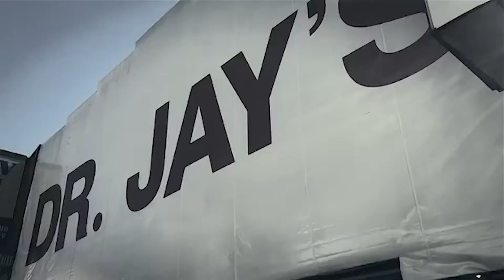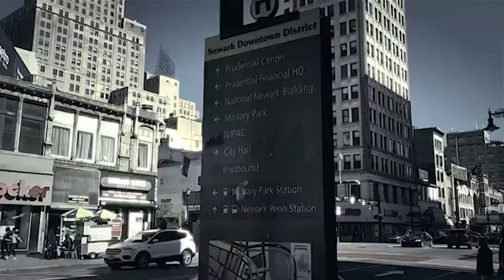TYRONE LOWE INTERVIEWS GAIL CAMPELL ON THE LEGENDS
TYRONE LOWE INTERVIEWS DIVA GAIL CAMPELL ON MY SHOW
THE LEGENDS